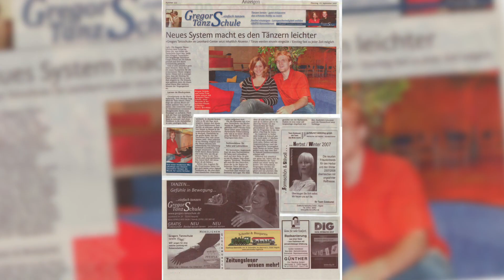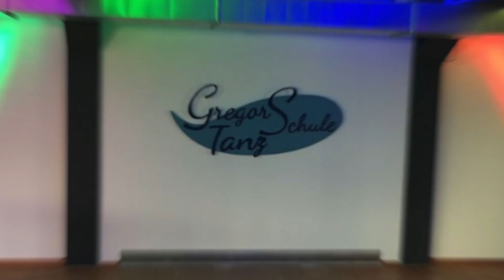10 Jahre GregorS Tanzschule in 4 Minuten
Nach zehn Jahren Tanzschule zurückzublicken ist einfach wunderschön! Ich bin sehr dankbar für die Zeit und wenn ich mir die Bilder ansehe werde ich noch dankbarer und gleichzeitig hoffnungsvoll in Bezug auf die nächsten 10 Jahre! Ich freue mich mit euch allen unterwegs zu sein und ich freue mich auf jedes einzelne weitere Jahr.